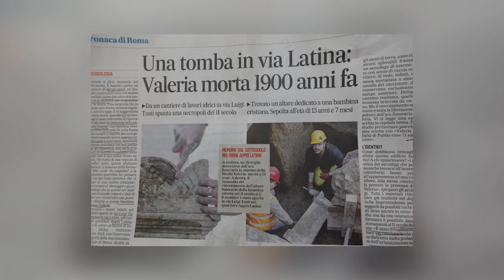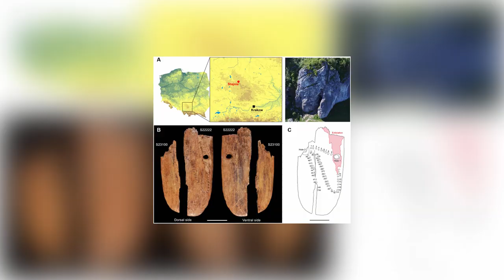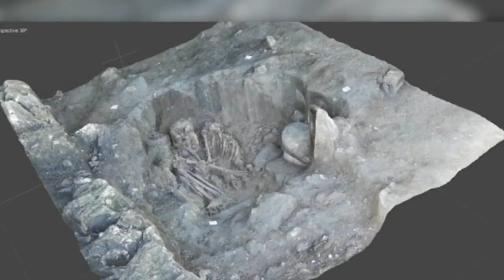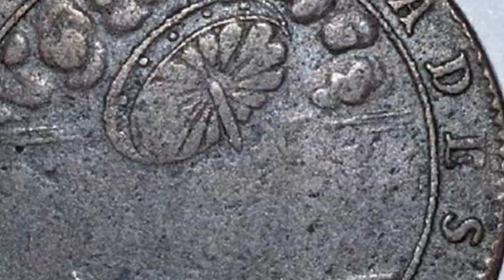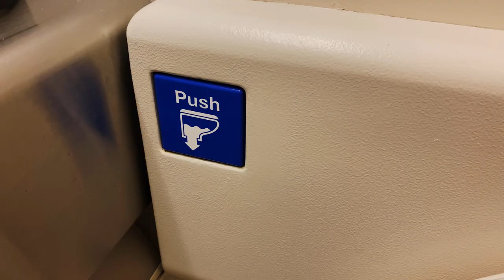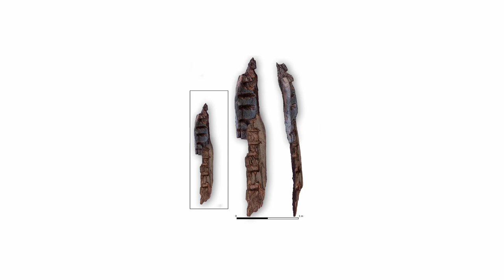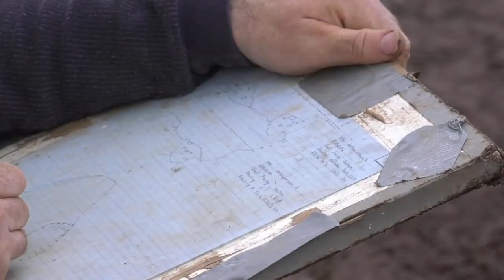12 Most Incredible Archaeological Discoveries That Really Exist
Let’s talk about incredible archaeological discoveries. Let’s talk about finds that astonished the people who found them and left us with more questions than answers. Actually, let’s not just talk about them - let’s show them to you! That sounds like a far better idea, so we’re going to start doing it right now.